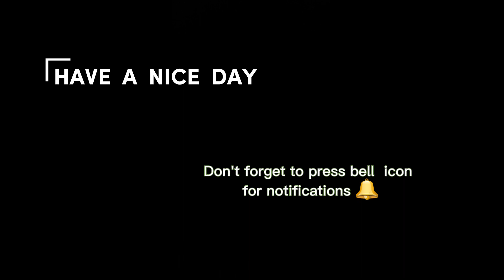snow weather and chana biryani with kachomer😅